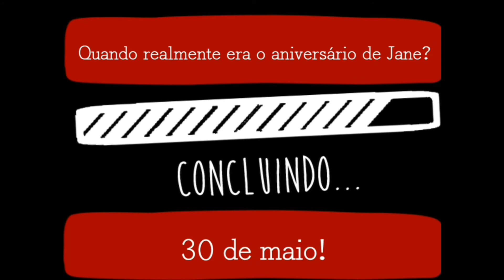CEAG Class 903 - OXFORD Episode 4 - Group 1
Trabalho enviado no dia 30/08/17.